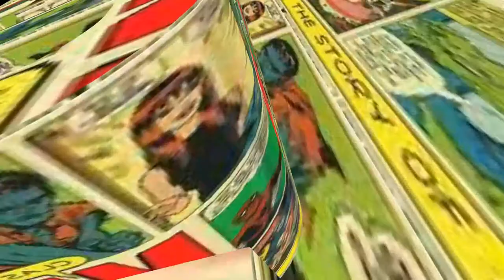GUADALUPE REYES Tráiler Español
GUADALUPE REYES Tráiler en el cine Navidad 2019.